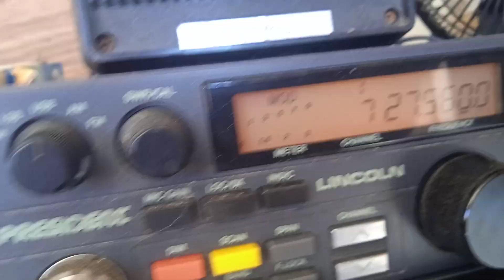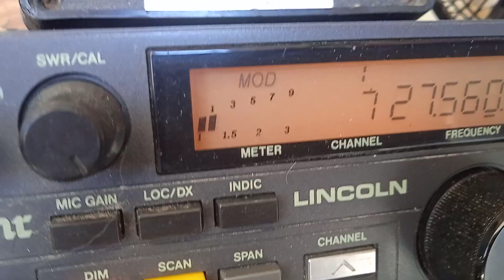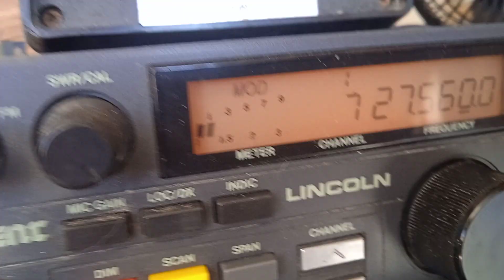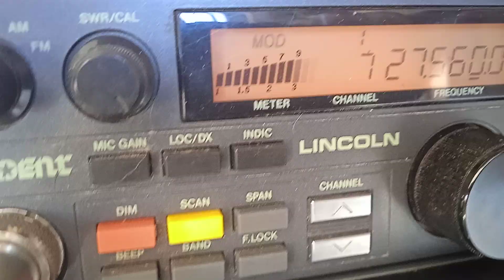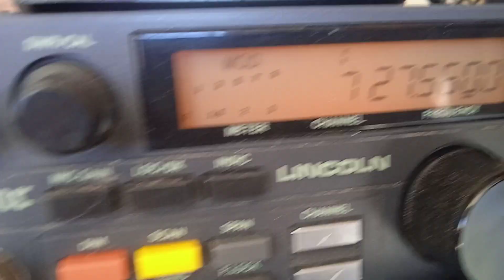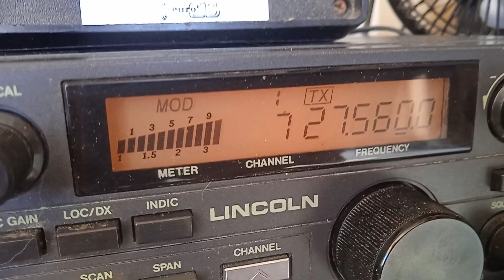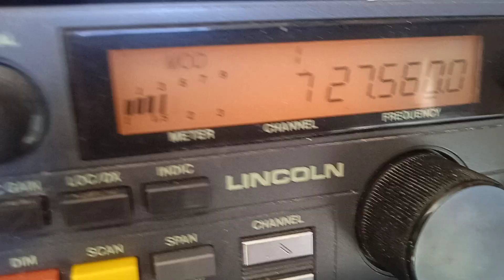Contact avec le Venezuela, île de Margarita